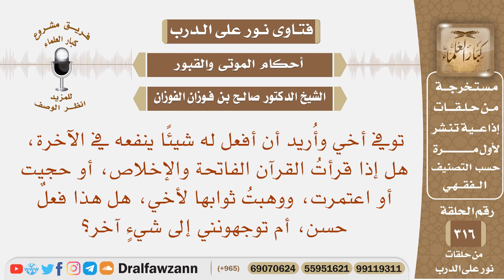إذا قرأت الفاتحة والإخلاص، أو حجيت أو اعتمرت، ووهبت ثوابها لأخي المتوفى، هل هذا فعل حسن؟ الفوزان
نص السؤال: توفي أخي وأُريد أن أفعل له شيئًا ينفعه في الآخرة، هل إذا قرأتُ القرآن الفاتحة والإخلاص، أو حجيت أو اعتمرت، ووهبتُ ثوابها لأخي، هل هذا فعلٌ حسن، أم توجهونني إلى شيءٍ آخر؟
السيرة الذاتية :
للاشتراك في قناة الشيخ صالح الفوزان

رئيس الفريق
لمشروع كبار العلماء